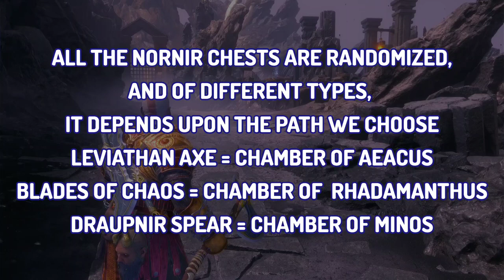God of War Ragnarok Valhalla - Chamber of Aeacus - Nornir Chest - Bell Type 5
this video contains the location of the Nornir Chest of the Chamber of Aeacus. Nornir seals are of the Bell Type.

Here's the full Playlist of all the DLC Nornir Chests.

God of War Ragnarök is an action-adventure video game developed by Santa Monica Studio and published by Sony Interactive Entertainment. It was released worldwide on November 9, 2022, for the PlayStation 4 and PlayStation 5, marking the first cross-gen release in the God of War series. It is the ninth installment in the series, the ninth chronologically, and the sequel to 2018's God of War. Based on Norse mythology, the game is set in ancient Scandinavia and feature series protagonist Kratos and his teenage son Atreus. Serving as the finale to the Norse era of the series, the game covers Ragnarök, the eschatological event which is central to Norse mythology and was foretold to happen in the previous game after Kratos killed the Æsir god Baldur.

Originally slated for a 2021 release, the game was delayed in part due to the impact of the COVID-19 pandemic on development, and Kratos actor Christopher Judge's health problems in August 2019. Prior to its delay, it won awards for Most Wanted Game and Most Anticipated Game from the 2020 Golden Joystick Awards and PlayStation.Blog awards, respectively, and many gaming journalists and websites had regarded the sequel as one of their most anticipated games. Ragnarök garnered universal acclaim from critics.

Valhalla is a famed location that was presided over by Odin. Half of the Norse warriors who die in combat are taken by the Valkyries to Valhalla, where they become Einherjar.

Valhalla is introduced in God of War Ragnarök: Valhalla and serves as the epilogue of the series.